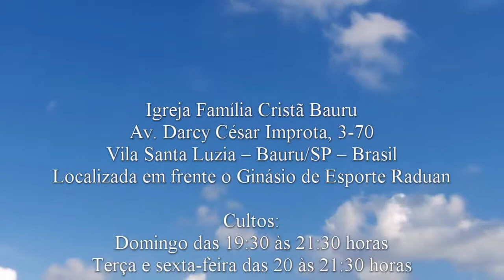Tempo de Deus - Atos 7.22 - Pr. Osmir Melro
Venha nos conhecer:
Bauru/SP - Brasil
Cultos:
Sexta de Vitória e Libertação - 20 horas